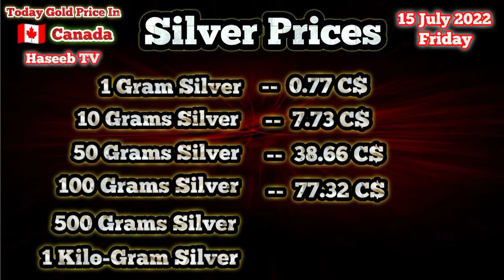Today Gold Price In Canada || 15 July 2022 || Gold Rates || Haseeb TV